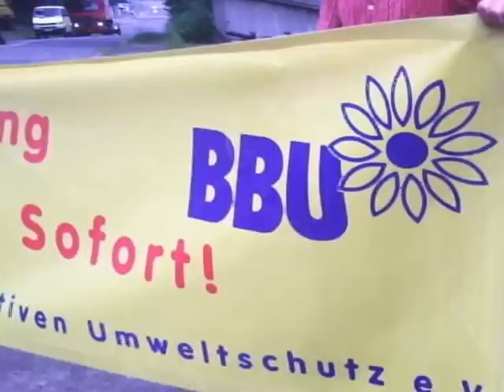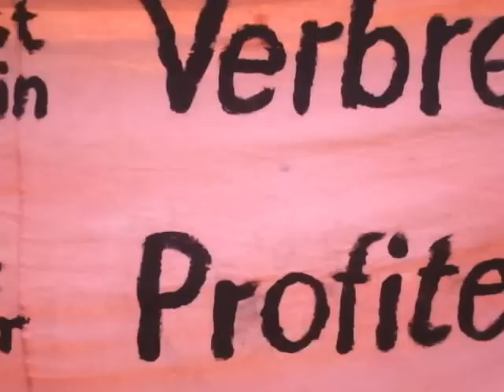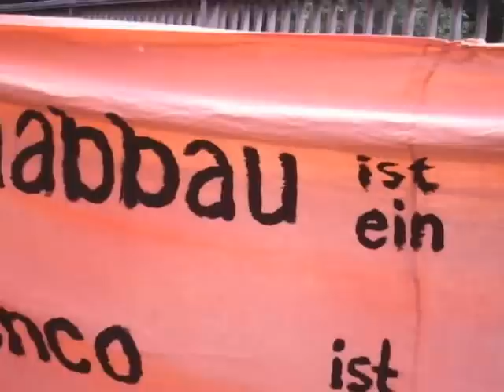Anti Atom Gronau - Gefährlicher Urantransport 2.7.2012 URENCO Gronau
Von der Urananreicherungsanlage der Firma Urenco in Gronau (Westfalen) startete heute, begleitet vom Protest von Atomkraftgegnern ein gefährlicher Urantransport in Richtung Münster (Westf.)Ziel ist vermutlich Pierrelatte in Frankreich. Die Firma Urenco betreibt in Gronau die einzige Urananreicherungsanlage in Deutschland. Urenco Deutschland gehört den Atomkonzernen RWE und EON. Die Urananreicherungsanlage in Gronau fällt nicht unter dem sog. Atomausstieg der Regierung der BRD. Urenco Gronau darf weiterhin sein gefährliches Gift an Atomkraftwerke in aller Welt liefern. Das zeigt, daß es in Deutschland keinen wirklichen Atomausstieg gibt sondern nur "Merkels Murksausstieg". Der Kampf gegen Atomkraft und Uranabbau ist international.